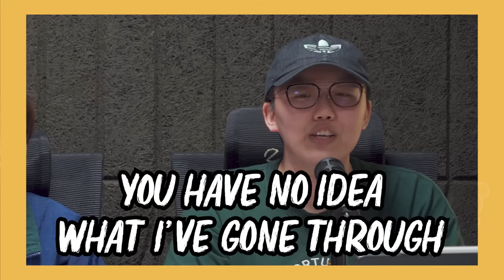When was the last time you lost your sh*t? | DailyKetchup EP318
Do you remember the last time you had a meltdown? What's your go-to framework to work through conflicts?

Behind the Cam:
• Amirul Nashtrie

Edited by:
Brian Goh
Shermane Wong